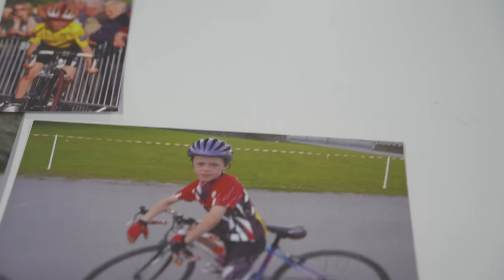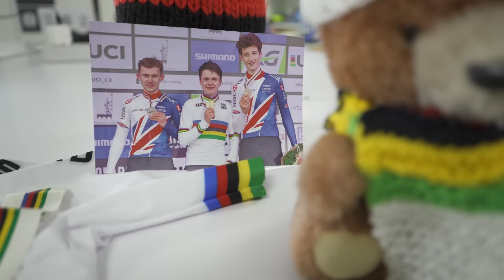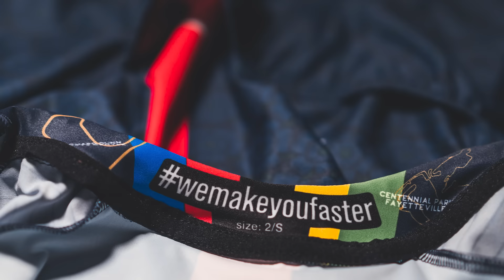Tom Pidcock: My Journey, My Jersey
What would you do if you could create your own jersey?

We gave Tom Pidcock the opportunity to become his own kit designer at Bioracer's headquarters

Tom talks us through his design process, calling upon cherished memories, design cues, big wins and cycling heroes to produce his dream jersey.

Order Tom's very limited edition jersey in the INEOS Grenadiers Store, while stocks last 👇

Create your own kit just like Tom Pidcock using Bioracer’s Design Your Own’ simulator👇